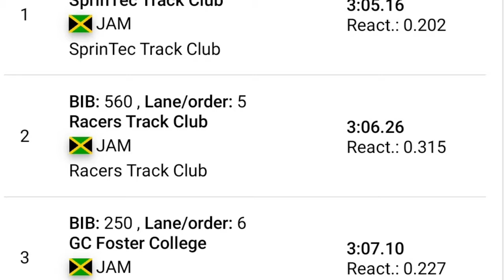GC Foster college EASILY Win Mens 4x400m Defeating RACERS | Gibson Relays 2024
ZHARNEL HUGHES ANTONIO WATSON JEREMY BEMBRIDGE RACERS RUN MENS 4X400M AT THE GIBSON RELAYS EVENT IN 2024
Don’t mind these tags